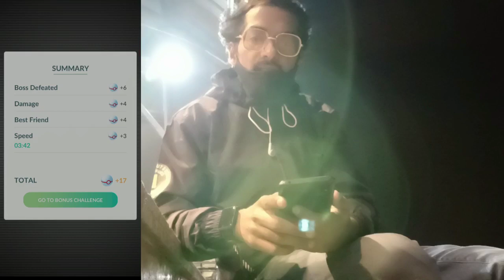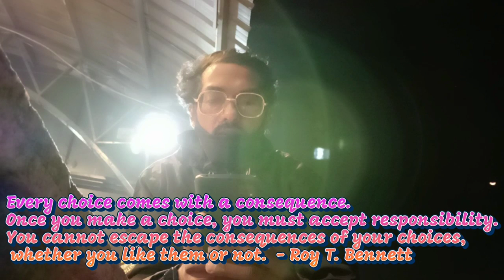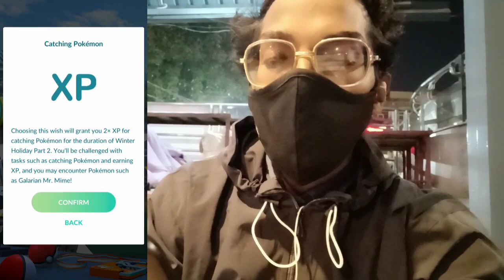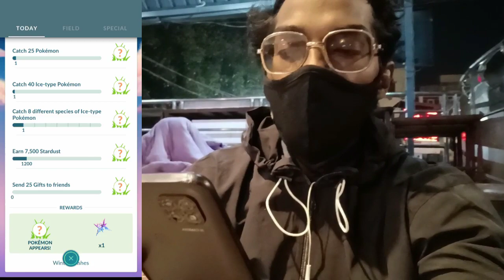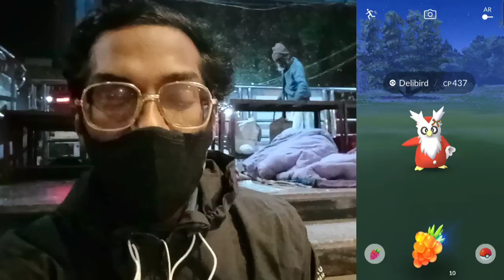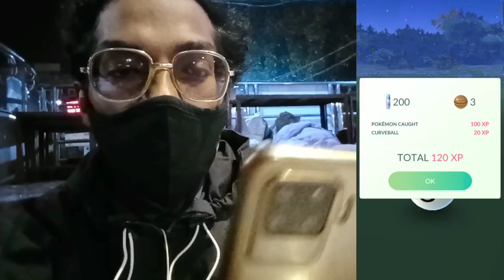Think Wisely Before You Choose!! New *Winter Wishes* Event in Pokémon Go.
As We All Know:- Every choice comes with a consequence. Once you make a choice, you must accept responsibility. You cannot escape the consequences of your choices, whether you like them or not.

So Trainers,

The very 1st Time in History of Pokemon Go, we are Given the choice to choose the bonus for Rest of Winter Holiday Event.

3 Option but, only 1 to choose from. Which one is Best & what to Wish For??

So, we are just gonna Found out that in Today's adventure. So What's we are waiting For. Here We Gooooooooo!!

Timestamps:-
00:00 (INTRO)
00:13 (Kyurem Wed Raid Hour Highlights)
1:01 (Today's Content Hint)
1:39 (Winter Wishes Event Info {1/2})
2:28 (Winter Wishes Research Tasks (2/2)
2:43 (Choose A Path Short Info)
4:26 (Finally Choose A Path)
4:29 (Collecting Stardust Research Tasks & Rewards)
5:03 (Triveni Ghar Aarti Session)
5:52 (Claiming Research Rewards)
9:07 (Final Reward to claim)
9:20 (Suspense Shiny/Non-shiny)
9:22 (Disappointed)
9:54 (Research Breakthrough Box Shiny Check)
10:00 (Disappointed Twice Again)
10:29 (OUTRO)

What do I use to make these videos?:
Filming Camera: SonyA6600
Gaming Phone: iPhone12Pro
Screen Capture: Inbuilt Screen Recorder
Editing Software: cyberlink PowerDirector